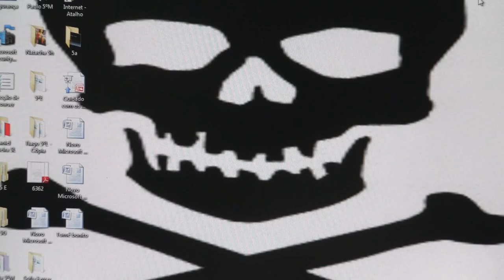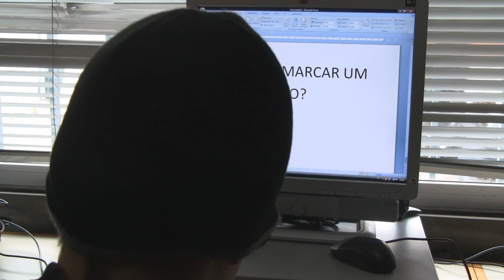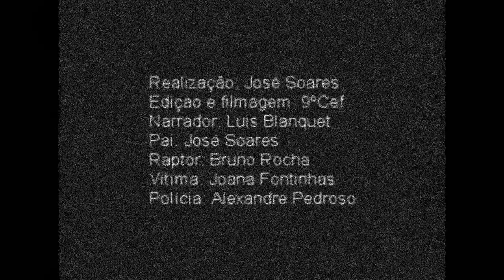Internet Segura E.B.2.3 Vallis Longus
É um video feito pelos os alunos 5ºA e 9º CEFda E.B.2.3 Vallis Longus.